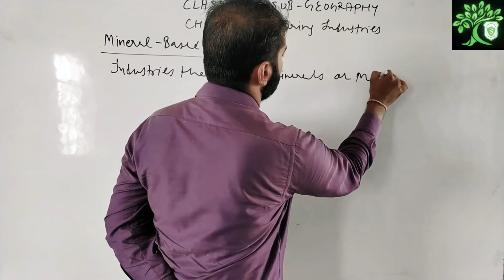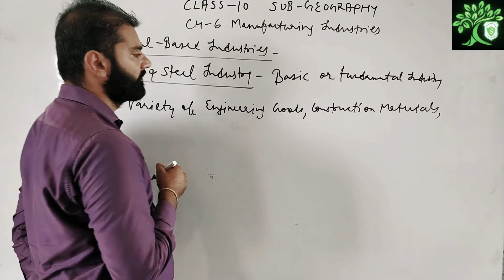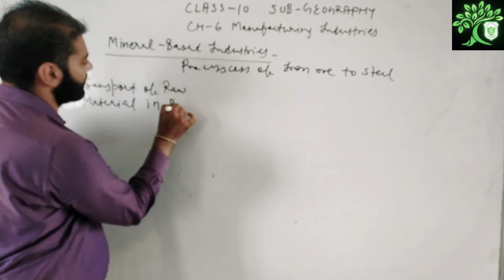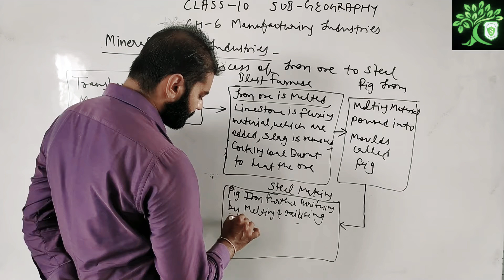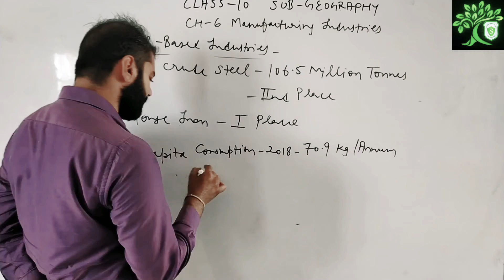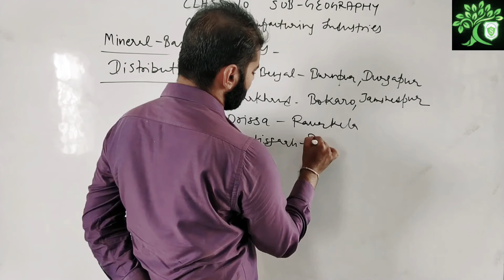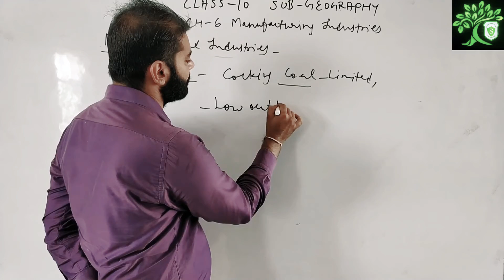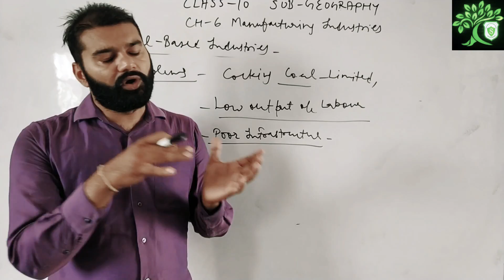CBSE 10 Geography ch 6 Manufacturing Industries- Iron and Steel Industry